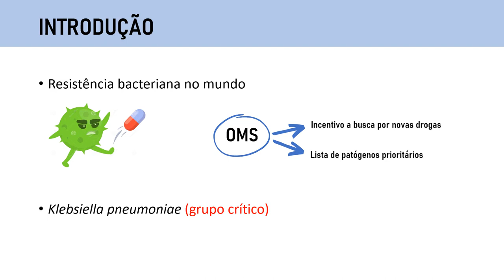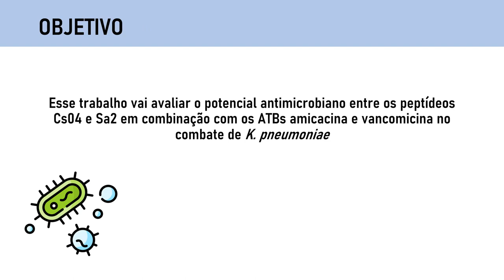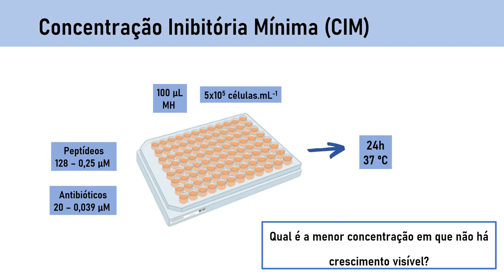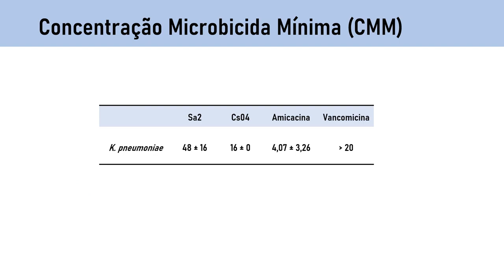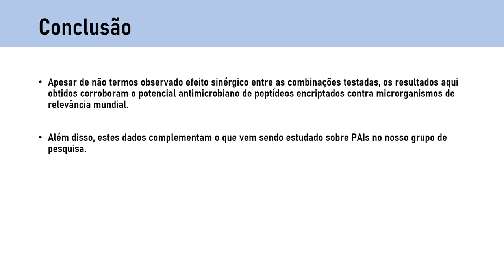Avaliação da atividade sinérgica e antibiofilme entre peptídeos encriptados e os antibióticos amicac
Avaliação da atividade sinérgica e antibiofilme entre peptídeos encriptados e os antibióticos amicacina e vancomicina contra Klebsiella pneumoniae
Grande Área: Saúde e Vida
Aluno: Rayla Pons Garcia
Orientador: Marcelo Henrique Soller Ramada
Palavras-chaves: Klebsiella pneumoniae. Peptídeos antimicrobianos. Sinergismo.